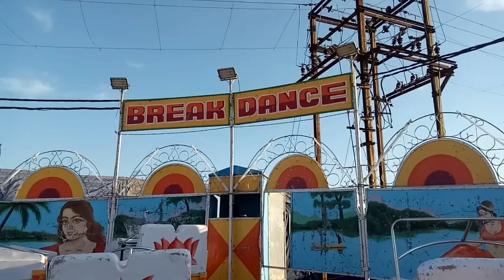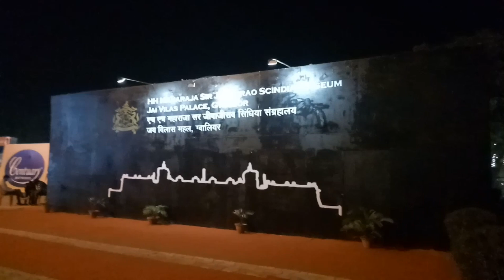GWALIOR MELA 2020 FULL VIDEO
GWALIOR MELA 2020 , MELA ME HAI HEAVY DISCOUNT SABHI ELECTRONICS AND VEHICLES PER.
GADIYON PER 50 % KA DISCOUNT ROAD TAX PER DIYA JAA RAHA HAI, MP GOVT KI TARAF SE.

THANKS